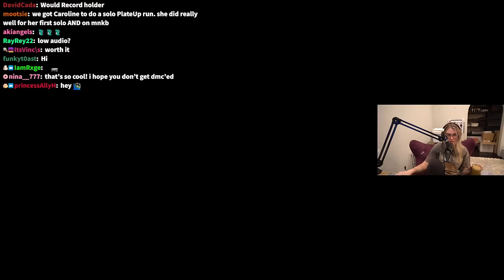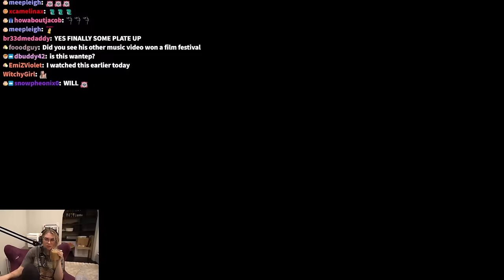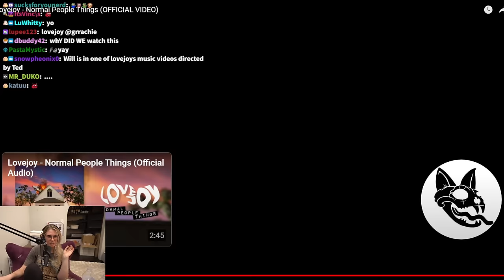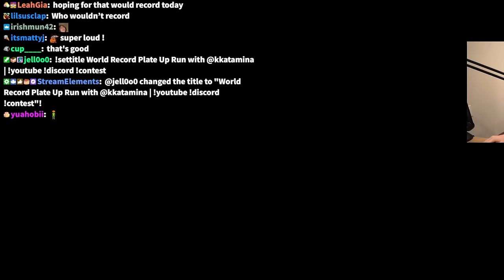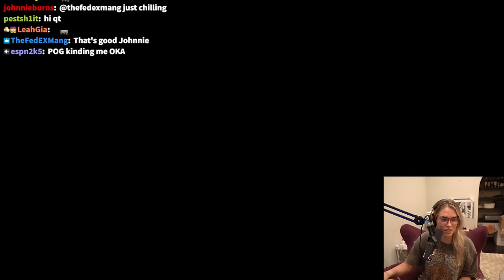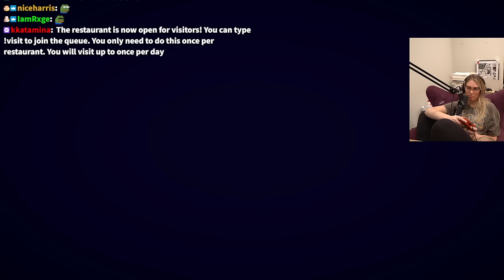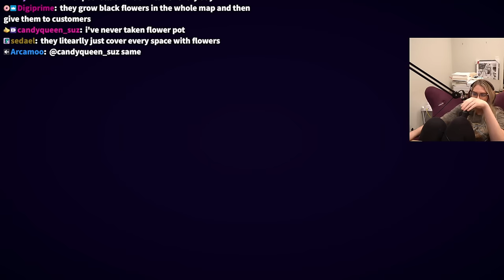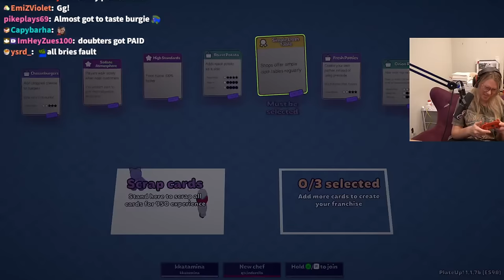HUGE RUN In Plate Up Run with Kkatamina